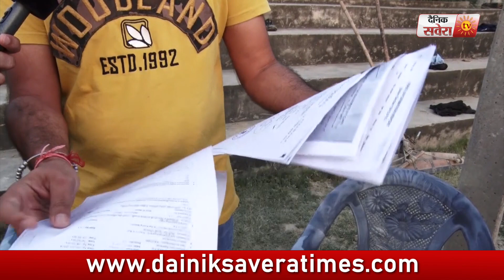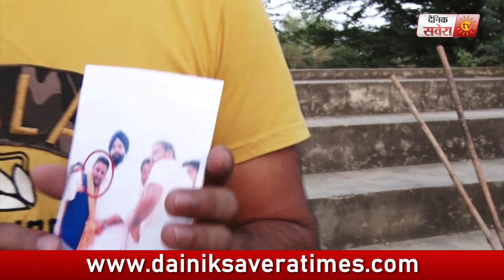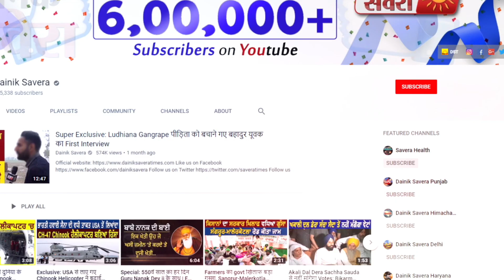Exclusive: Parneet Kaur के साथ बैठने के बाद Gangster से मशहूर हुए Randeep Khroud का First Interview